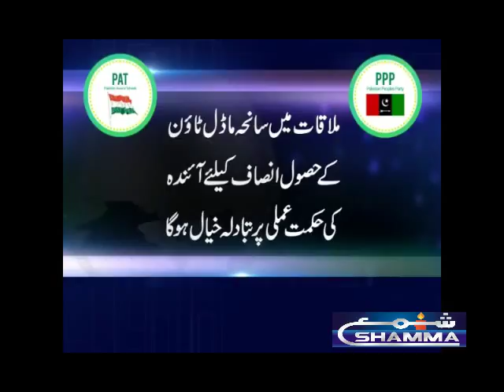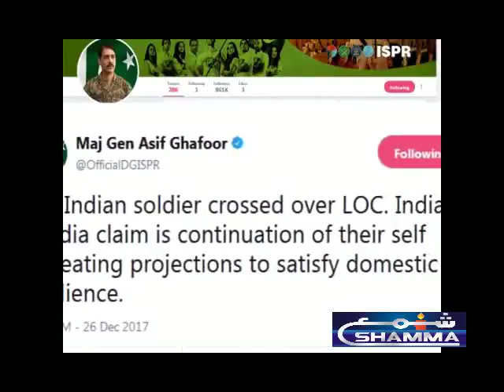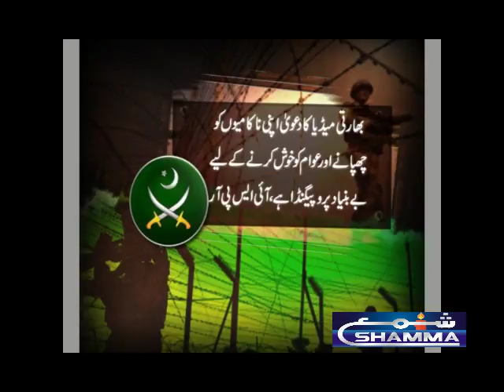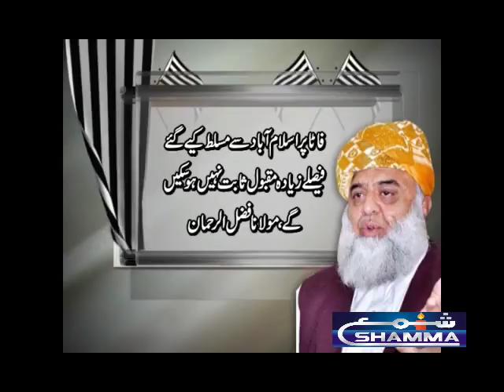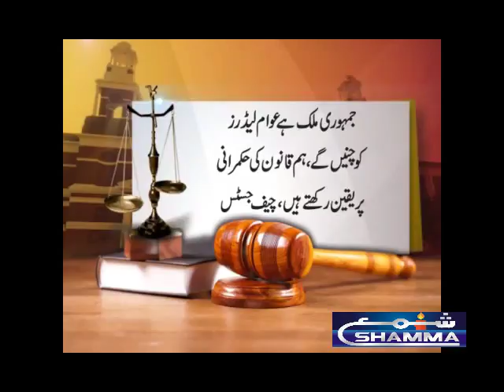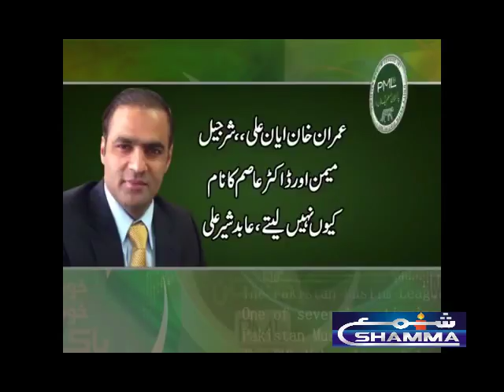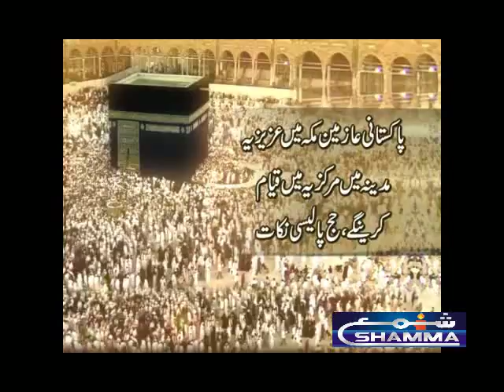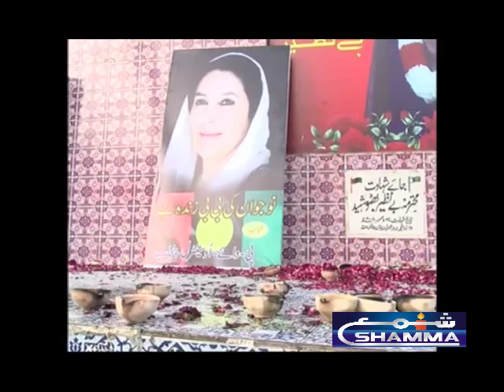Pakistan ALL DAY HEADLINES & NEWS 27-12-2017